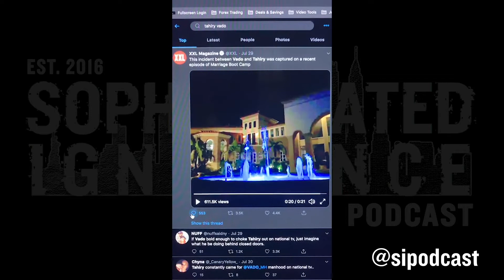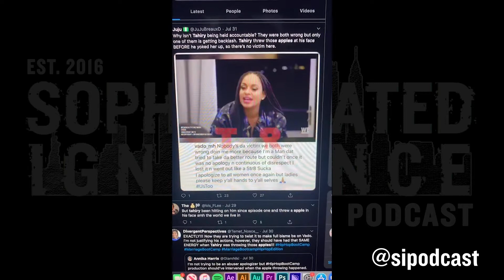Tahiry & Vado Are Toxic Goals! | SI IG Live 8.6.20 | Sophisticated Ignorance Podcast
Vixon J. gives his review of Beyonce’s “Black Is King,” shares the 4 Year anniversary show, the altercations between Tahiry & Vado, as well as a man’s response to his woman having a child that’s not his. Spicy, with a side of excellence.